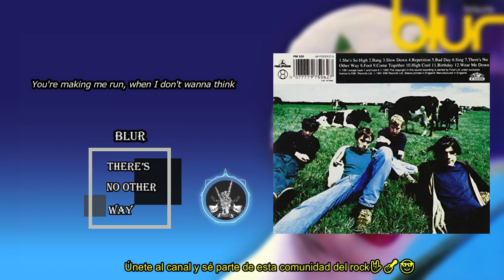Blur - There’s No Other Way with Lyrics / Con Letras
Banda : Blur
Canción : There’s No Other Way
Álbum : Leisure

Deja tu Like y Subscribete.👍🏻👍🏻🎸🤘🏻🤘🏻